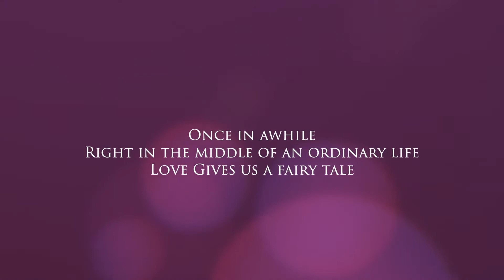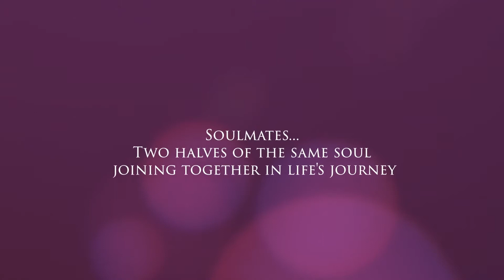Ankita's candid Wedding Teaser by First Frame HD Studio Pvt.Ltd